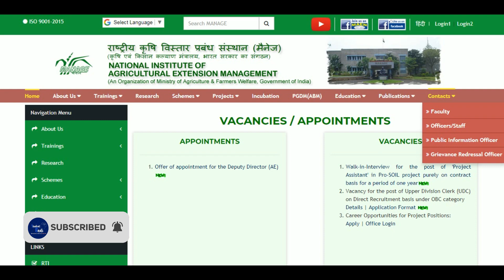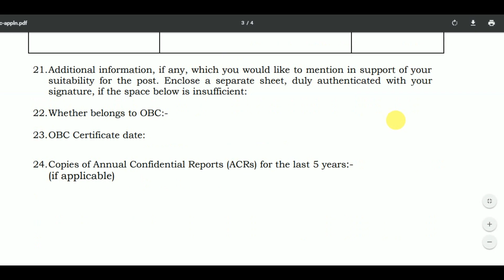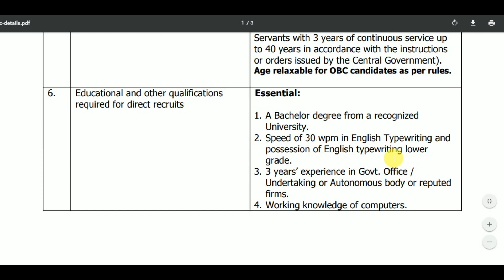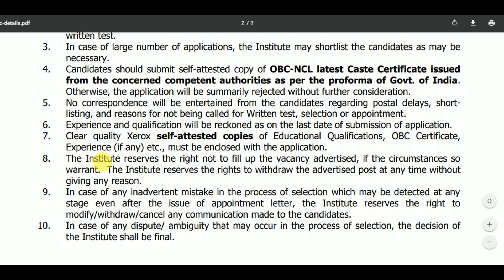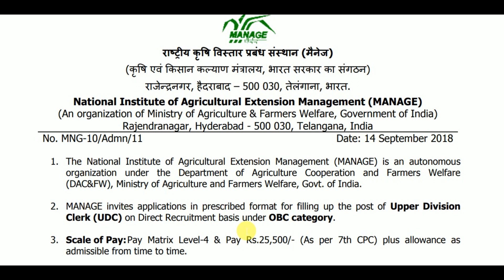Manage Upper Division Clerk Recruitment Notification 2018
Upper Division Clerk Recruitment Notification 2018 | Manage Upper Division Clerk Recruitment Notification 2018.